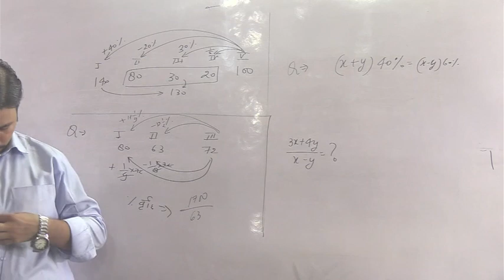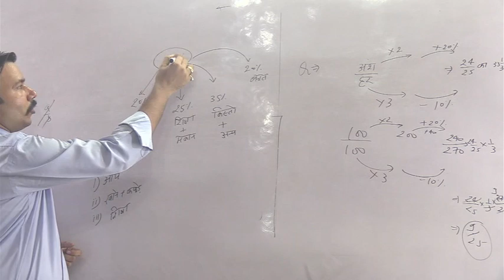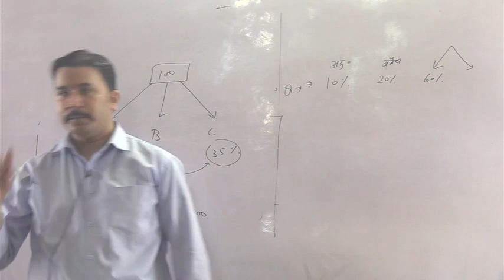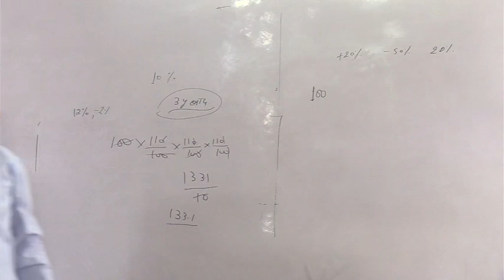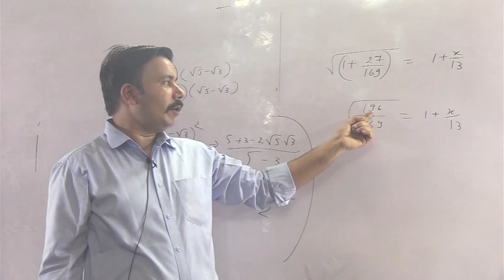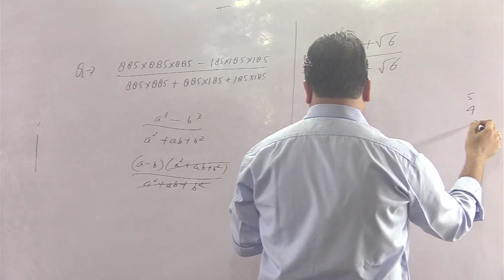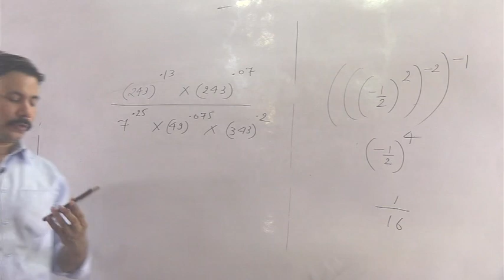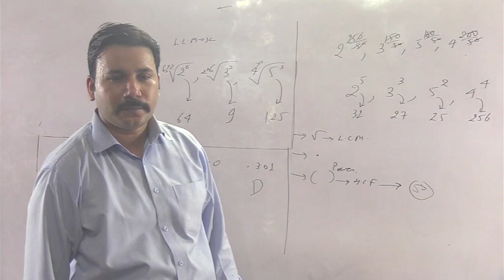UPSSSC| PET| VIVEK SIR || इंटरनेट प्रॉब्लम की वजह से क्लास disconnect हो गई शेष क्लास आप सभी के लिए